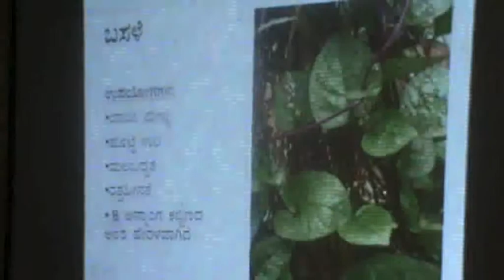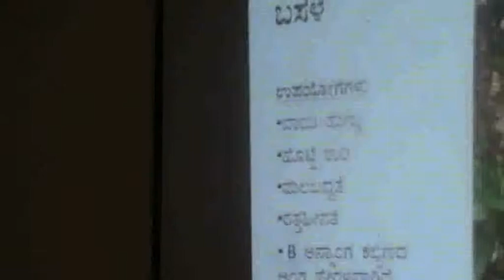ayurveda | uses of basale/ malabar spinach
uses and applications of basale / malabar spinach, explained at AYUSH (Government of Karnataka)